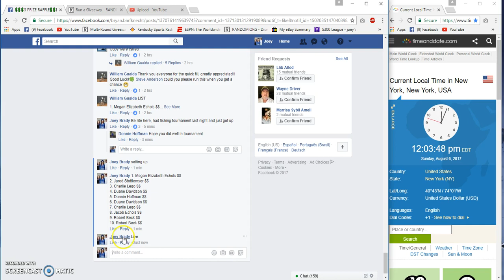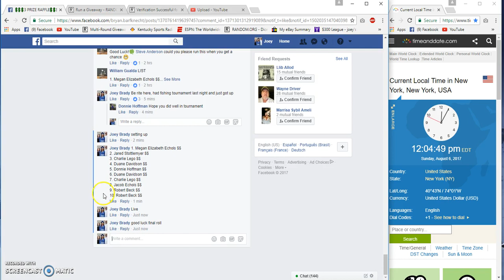Bryan and Wills 3 winner